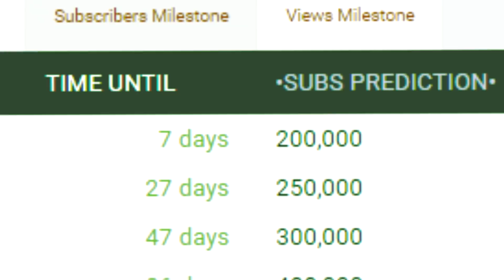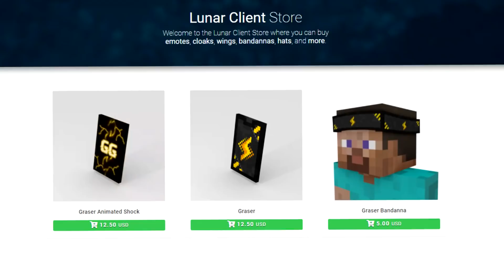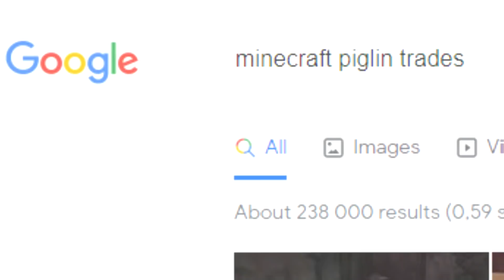Minecraft, But First To Find Music Disc Wins $1000..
Comment "CHOONS" if you see this!